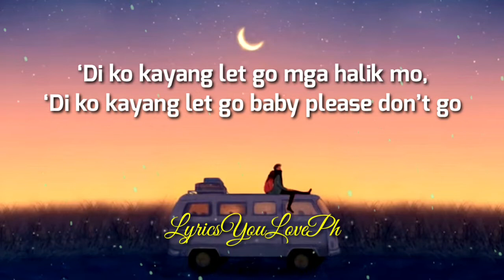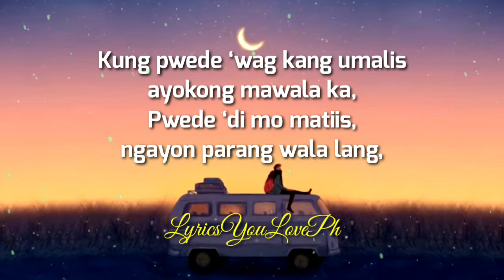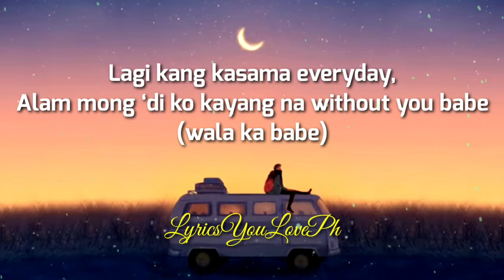Airplane Mode - Renejay ft. Promdi, Max Dylan, Weigibbor, Akosi Dogie | Lyrics 🎶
"‘Di mo pa ba ramdam?
Na sa pag-alis mo ako'y nasasaktan
‘Di ko kayang let go mga halik mo,
‘Di ko kayang let go baby please don’t go

Sakay ng eroplano, iiwan mo na ako,
Hawak ang pangako, at luma mong litrato

Thank you for always supporting LyricsYouLovePH! 🎶

***LyricsYouLove PH